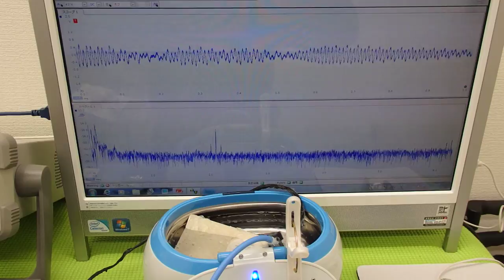超音波洗浄器実験 Ultrasonic cleaner experiment （超音波システム研究所 ultrasonic-labo）